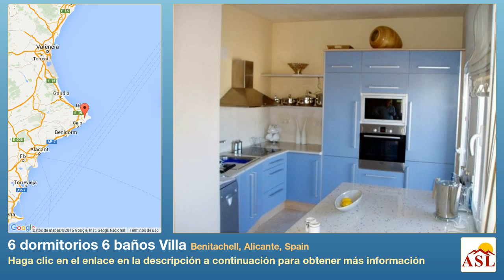6 dormitorios 6 baños Villa se Vende en Benitachell, Alicante, Spain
Más información en Villa se Vende en Benitachell, Alicante, Spain con 6 dormitorios, 6 baños

Beautiful, south facing villa of an exceptional quality, with amazing sea views from El Portet to the Montgo & to the Peñón. Separate designer apartment, with total proven earnings of 40,000€ per annum. Excellent location, convenient for amenities & a private English school. Accommodation comprises: Large lounge/diner, with ceiling fans. Enclosed naya, with access to two separate terraces & spiral staircase to pool terrace. American kitchen with gas hob, electric oven, dishwasher, fridge freezer. Utility, with washing machine/dryer. Hall. Double bedroom, with fitted wardrobes & shower room. Short flight of stairs down to three double bedrooms, with fitted wardrobes, two with en-suite bathrooms & one with en-suite shower room. Externally, off a shady courtyard, is room for office/study, play or games room. Also, on this level, is the 10 x 8m pool & terrace. On the lower level is the apartment, with private 7 x 4m pool, BBQ & terrace. The accommodation comprises: Hall. Lounge, with door to terrace. Designer American kitchen, with integral oven & microwave/grill, fridge freezer, washing machine & dishwasher. Two double bedrooms, both with fitted wardrobes, one with shower, one with large bathroom. The property benefits from: Double glazing. Persianas. Sat. Central Heating. A/C in apartment. Easy maintenance garden. (S)